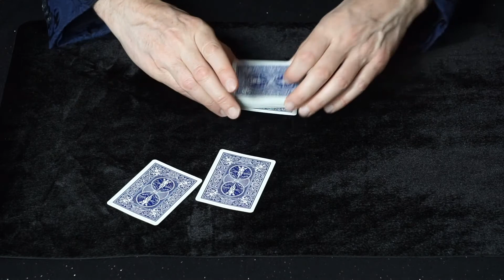The Con Trailer